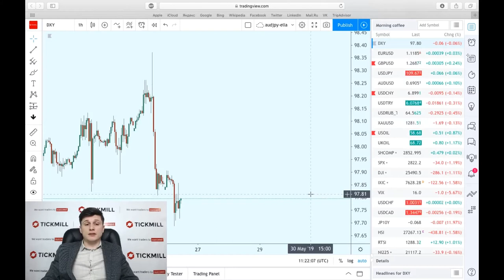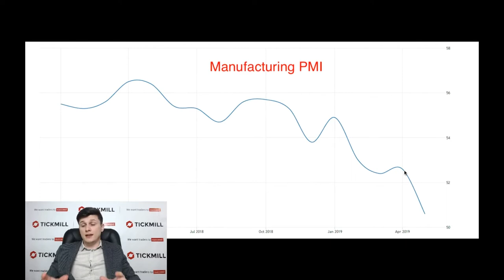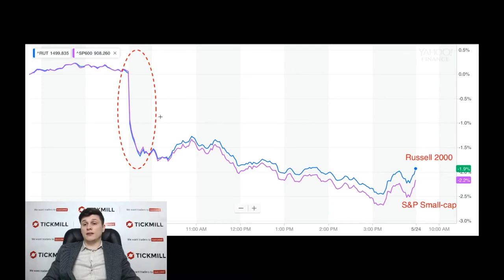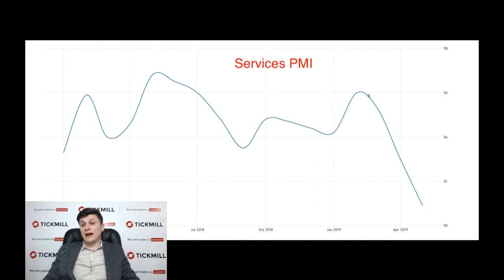💵 Обзор рынка Tickmill UK 💵 | Один из лидирующих индикаторов активности в США вызывает беспокойство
Активность в производстве и сфере услуг США длительное время выделялась на фоне других развитых экономик, но окончательно сдала позиции в мае. Один из индикаторов подсказывает, что улучшения ждать не стоит.

Больше о Тикмилл:

4. Наш путь к успеху